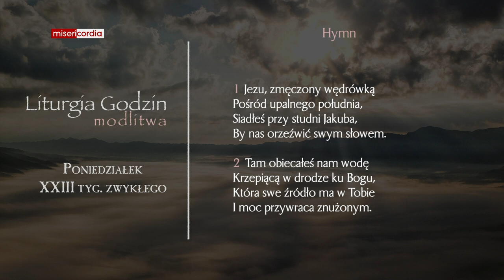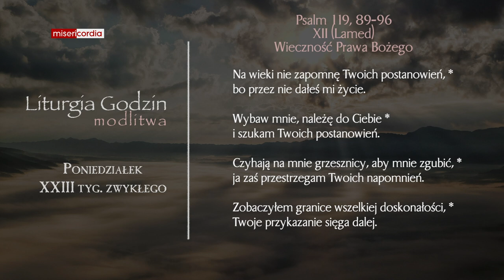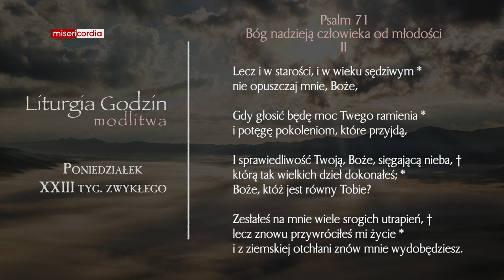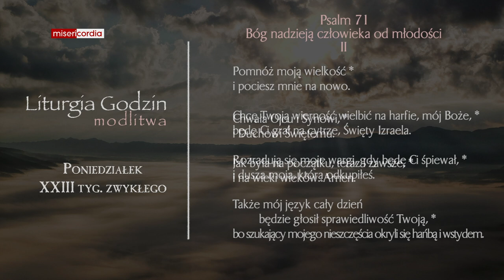Liturgia Godzin | Modlitwa Południowa | Poniedziałek, XXIII tyg. zwykłego